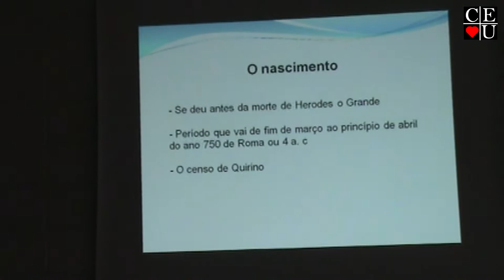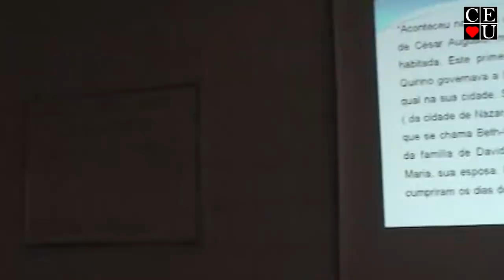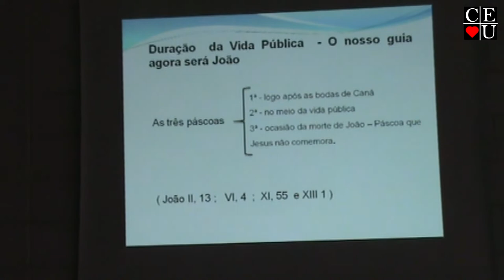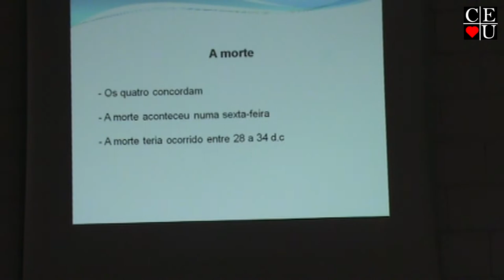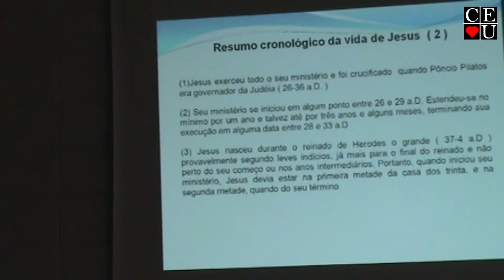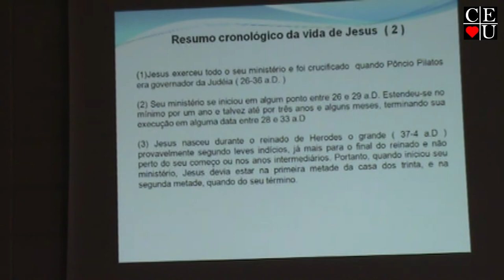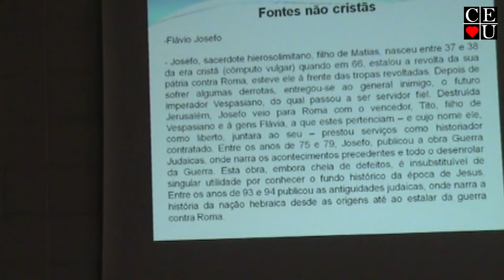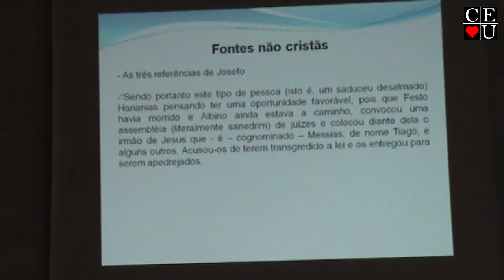Jesus no seu tempo, palestra realizada por Eduardo Guimarães no Centro Espírita União. (Vídeo - 2/3)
Jesus no seu tempo, palestra realizada por Eduardo Guimarães no Centro Espírita União.

Palestrante: Eduardo Guimarães
Tema: Jesus no seu tempo
Tempo: 39:24
Data da gravação: 15/07/2012
Vídeo: 2/3
Local: Centro Espírita União – CEU